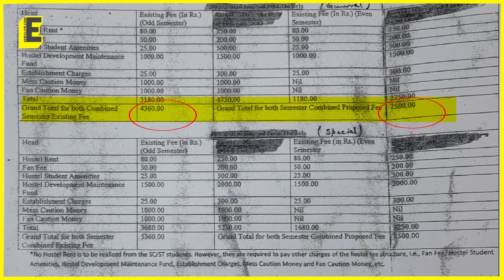BHU fee hike: How does it impact students? Will varsity’s review committee help? | EdexLive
Responding to ongoing protests by students against the fee hike, the Banaras Hindu University has announced a committee to look into the students' concerns. However, students say there will be no let up in the protests until the varsity announces a full roll back of the hike.

Reporting: Abhipsa Mohanty
Edit: Sowndarya Murali
Anchor: Juveria Tabassum